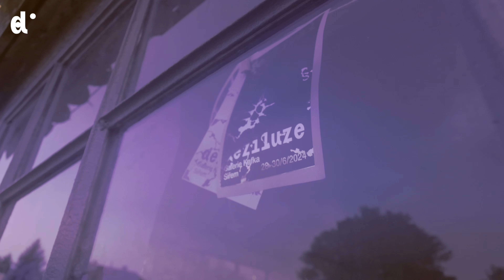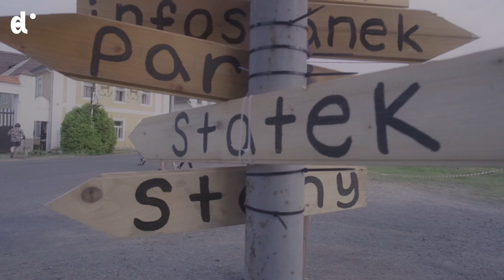Festival Deziluze 2024 Aftermovie - PROMĚNA 💜🪲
Festival Deziluze 2024, který se konal od 28. do 30. června, poprvé proběhl ve vesnici Siřem na Žatecku, přičemž opustil tradiční areál pivovaru v Březnici.
Tématem festivalu byla Proměna, inspirovaná 100. výročím úmrtí Franze Kafky, který v Siřemi krátce žil. Návštěvníci si mohli užít bohatý program na různých místech v obci, včetně unikátního podium na stodolovém dvoře, denní stage v bývalé sýpce, a osvěžující nádrže na návsi.

Kromě koncertů a DJs festival nabídl workshopy, výstavy v Galerii Kafka, divadelní představení a bleší trh. V hudební části festivalu vystoupily kapely jako Chief Bromden, Russian Sleep Experiment, Sun Apollo, a Gambrz Reprs. Nechybělo ani originální vystoupení v podobě niterného setu Mylia a Miss Petty.

Projekt vznikl za podpory Ústeckého kraje, Karlovarského kraje a Ministerstva kultury, ve spolupráci s městem Blšany a v rámci platformy Kafka 2024.

Video and edit: Atilla Kosar, Jakub Céza
Music mix by Atilla Kosar: Turn On The Lights Again - Fred Again, Swedish House Mafia, Future/Silver City - yanntray, Tokyo Drift, Essei/Orange Fish - Yasha96